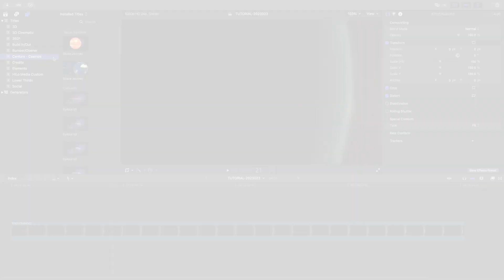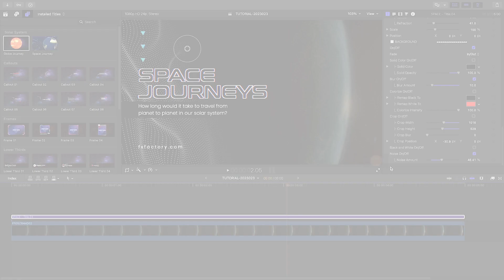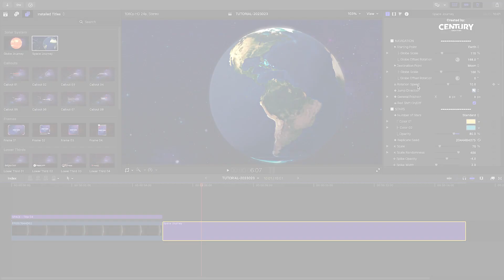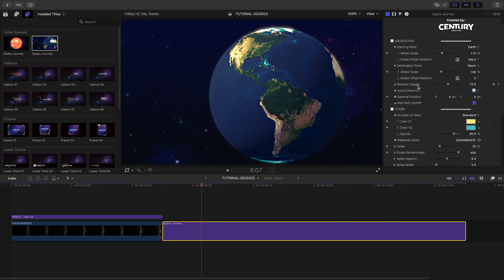Cosmos Space and Sci-Fi Templates for Final Cut Pro First Look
Elevate your space and sci-fi themed videos with Cosmos for Final Cut Pro!

This tutorial demonstrates how to create a captivating space-themed timeline using 30 professionally-designed and animated templates, including callouts, frames, lower thirds, simple titles, and more.

Explore customization options and effects to create a truly unique project in just minutes.

CHAPTERS:

00:00 Intro
00:13 Download a Free Trial
00:19 Final Cut Pro Tutorial
00:35 Presets
00:46 Full Screen Title Example
01:48 Globe Journey Preset
01:56 Space Journey Preset
03:18 Final Example
03:33 Learn More!